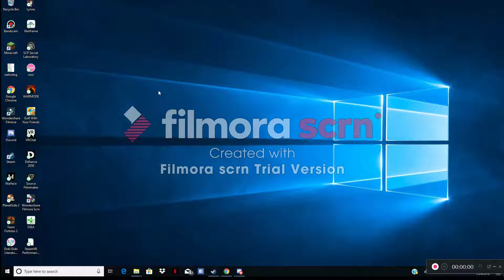not that scary of a game but i still screamed :)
the song that i i used for the intro and outro belong to this peep